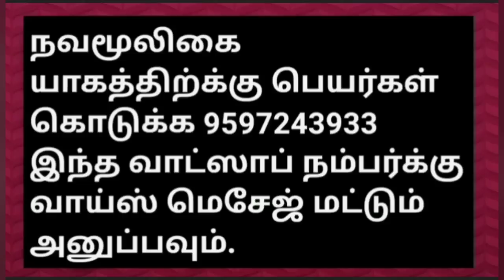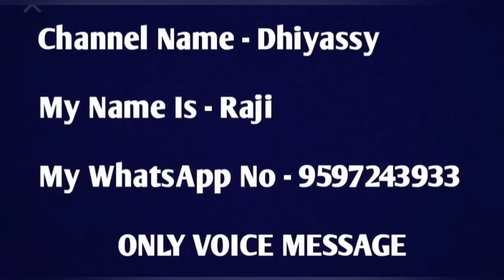நீங்க சொல்றத அப்படியே கேட்பாங்க/2 நாளில் மாற்றம் தெரியும் /VarahiAmmanMiracles/Pariharam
நீங்க சொல்றத அப்படியே கேட்பாங்க/2 நாளில் மாற்றம் தெரியும்/
Immediate Solution For All Problems/VarahiAmmanMiracles/Pariharam/Immediate Solution For All Problems/VarahiAmmanMiracles/Navamooligai/Pariharam

நன்றி.